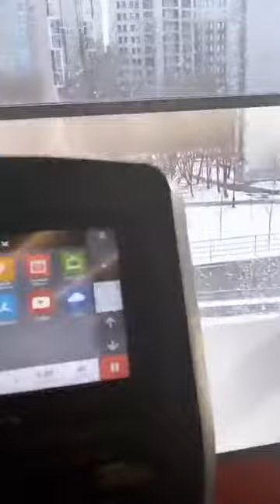Катя Красавина (@katekrasavina) • Instagram